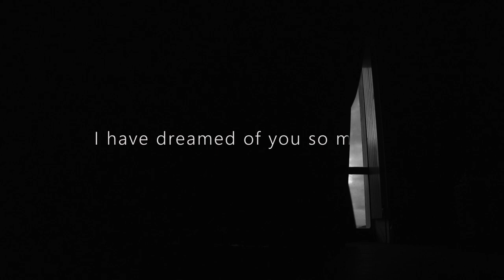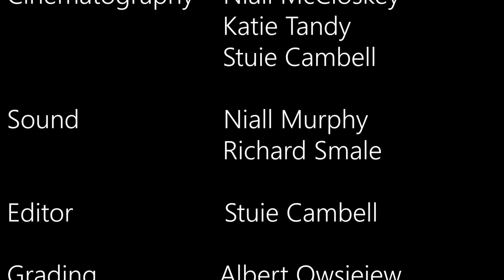DREAMED OF YOU SO MUCH- A Visual Poem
Based on the poem by Robert Desnos ''I have dreamed of you so much''
(I have never had a sequence of words resonate with me more than this poem has.)
This is a film about love, but also the absense of love and the resilience one gains from the experinece of loving. Try to view this piece as a whole, as a metaphor for the choas of the mind. also, maybe what the inside of my head looks like. :))